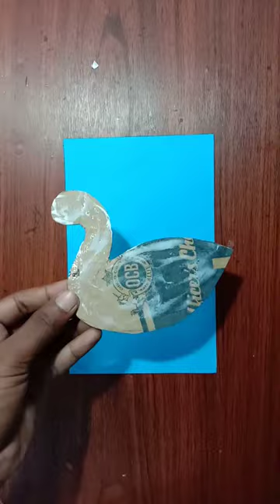how to make paper wall hanging home decorate idea#shorts#youtubeshortsvideo#shortsvideoviral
how to make paper wall hanginn.
paper se wall hanging kaise banayen.
home decorate ideas.
wall hanging paper se kaise banayen.
paper se wall hanging banana sikhe.
wall hanging paper se banana sikhe.
paper se wall hanging kaise banate hain.
peacock wall hanging.
peacock wall hanging banana sikhe.
peacock wall hanging paper se kaise banaye.
paper se peacock wall hanging kaise banayen.
how to make paper wall hanging.
more wall hanging banana sikhe.
paper se mare wall hanging kaise banaye.
paper se beutiful wall hanginga banana sikhe.
paper se khufsurat wall hanging banana sikhe.
card board se paper wall hanging kaise banaye.
card board se peacock wall hanging banana sikhe.
peacock wall hanging card board se kaise banayen.
peacock wall hanging card board se banana sikhe.
green coulor paper se wall hanging kaise banaye.
green coulor paper se wall hanging banana sikhe.
beutifu peacock wall  hanging banana sikhe.
paper se beacock wall hanging banaye.
paper se beutiful paper wall hanging banana si khen.
card board and paper se beutiful wall hanging banana sikhe.